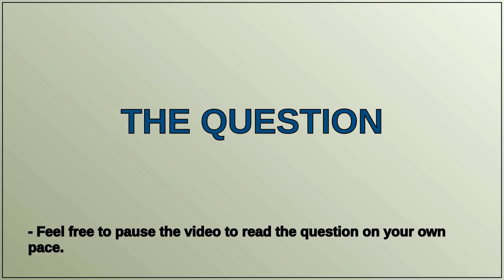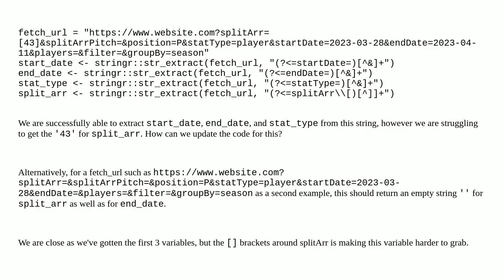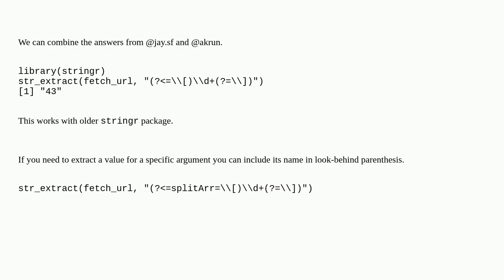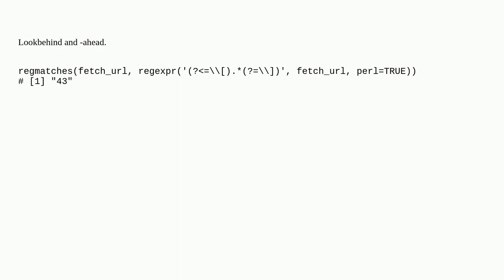In R, use stringr to extract values from a string that are within [] brackets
A special thanks goes out to the community

  stringr r regex